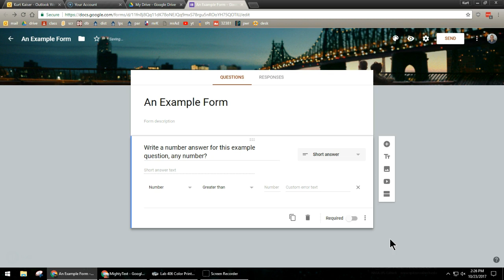How to Require a Number Answer in Google Forms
How to Require a Number
Answer in Google Forms